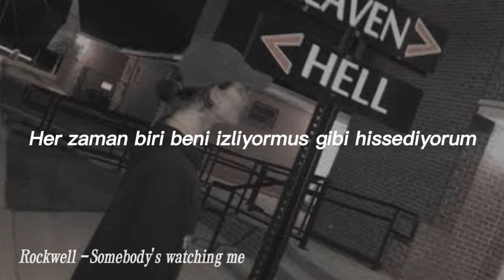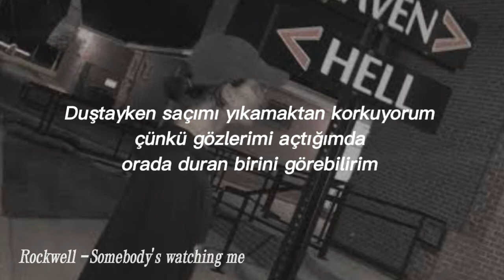Rockwell - Somebody's watching me (Türkçe çeviri)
Herkese Merhaba uzun bi aradan sonra yeni bi video yükledik. Eski aktifliğimize geri dönüyoruz..

Sarki = Somebody's watching me
Sanatçı = Rockwell
Çeviri = Buse~♡~

This music's copyrights does not belong to me
(Müzik üzerinde hiçbir hakkım yoktur)

Şarkı sözleri:
Who's watching?
Tell me, who's watching?
Who's watching me?

I'm just an average man with an average life
I work from nine to five, hey, hell, I pay the price
All I want is to be left alone in my average home
But why do I always feel like I'm in the Twilight zone and?

And I have no privacy (ooh ooh)

When I come home at night
I bolt the door real tight
But can the people on TV see me or am I just paranoid?
When I'm in the shower I'm afraid to wash my hair
'Cause I might open my eyes and find someone standing there
People say I'm crazy, just a little touched
But maybe showers remind me of Psycho too much
That's why

I always feel like somebody's watching me
Who's playing tricks on me?

Are the neighbors watching me?
(Who's watching?)
Well, is the mailman watching me?
And I don't feel safe anymore, oh, what a mess
I wonder who's watching me now (who?), the IRS?

I always feel like somebody's watching me (ooh ooh)
(Who's watching me?)
Can I have my privacy? (ooh ooh)